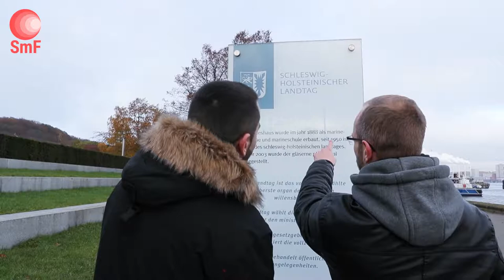Chancenpate Nils Döring , Kiel